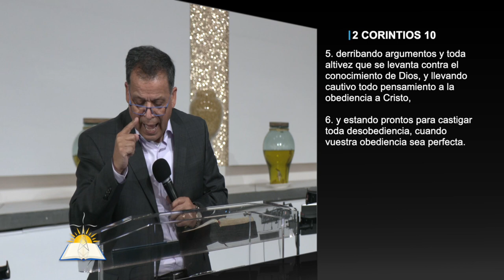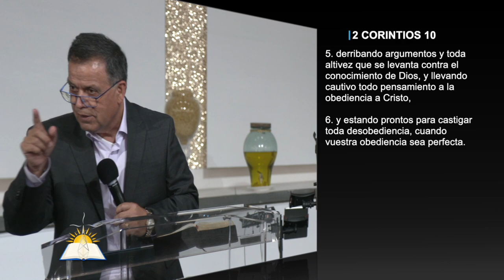Un Camino más excelente #9 - Sacrificio vivo - Pastor Andrés González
Tema: Un Camino más excelente #9 - Sacrificio vivo

Versos:
Romanos 12:1-2
2 Corintios 2:15-16
Gálatas 2:20
Salmos 110:3
Salmos 139:23-24
Lucas 9:23
Proverbios 13:23
Mateo 6:6
Filipenses 3:8
Filipenses 4:8
2 Corintios 10:5-6

¿Quiénes somos?

CCLI # 11207910
Church Streaming & Podcast License
CCLI # CSPL060797